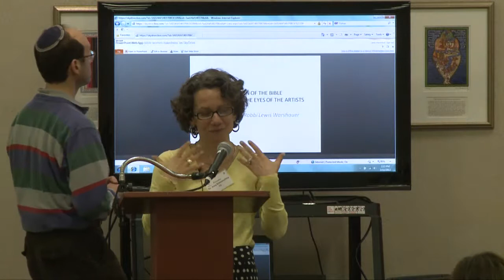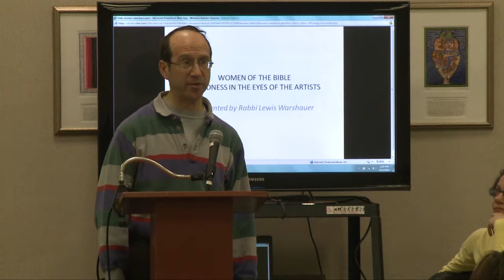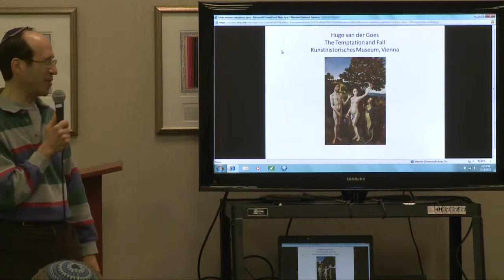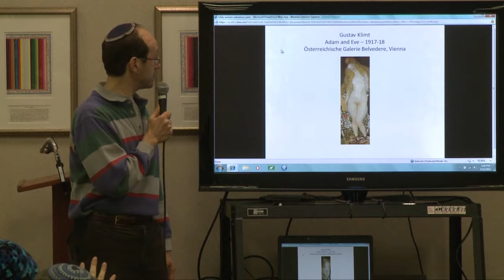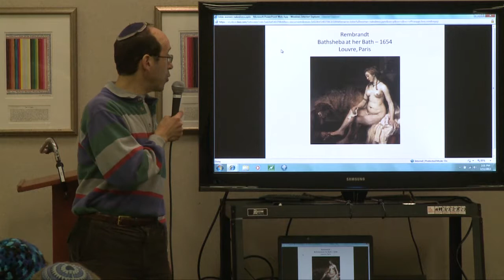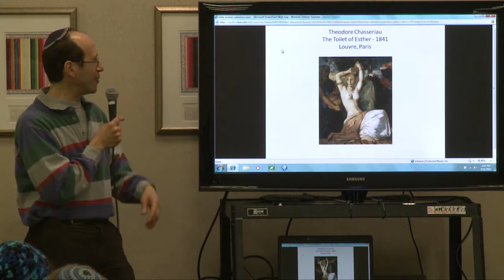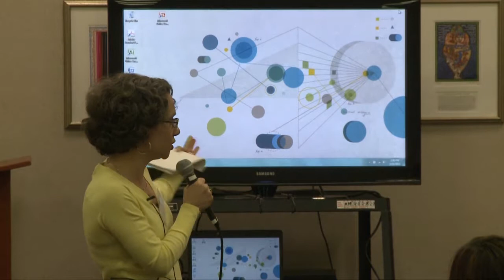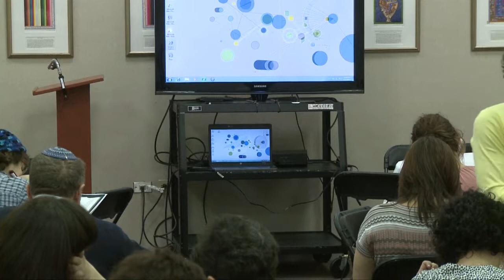The Naked and the Damned: Stripping in the Bible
Dr. Amy Kalmanofsky and Rabbi Lewis Warshauer examine the image of the body in biblical texts and biblical art. Part of the What to Wear event held at JTS on March 11th, 2012.